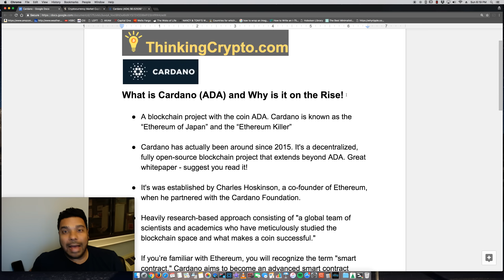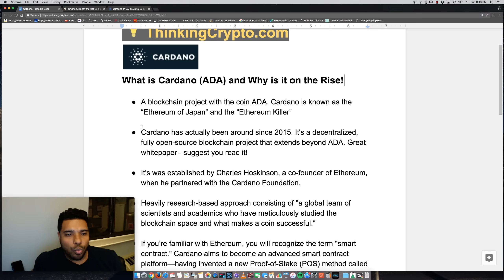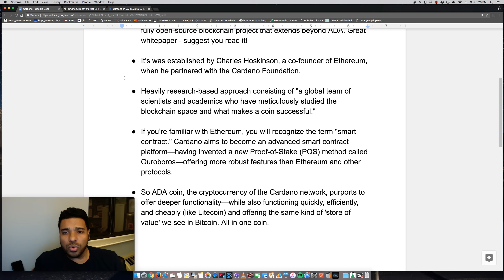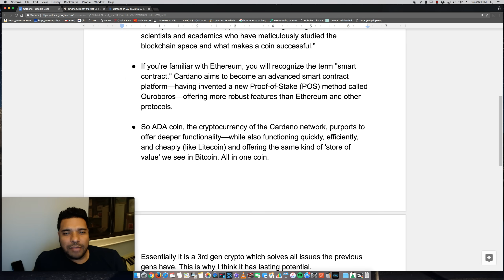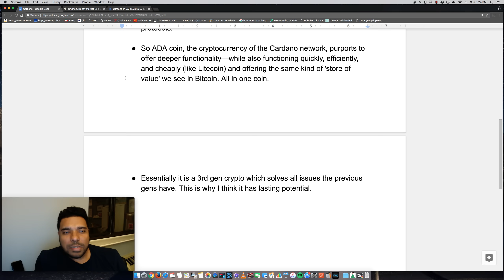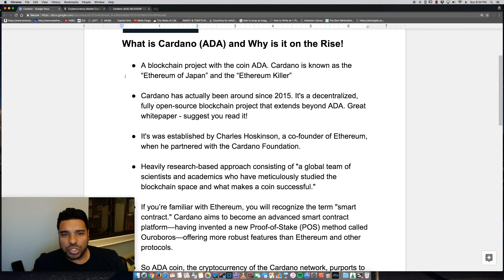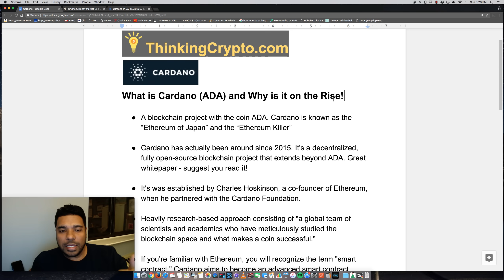What is Cardano (ADA) and Why is it on the Rise!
A blockchain project with the coin ADA. Cardano is known as the “Ethereum of Japan” and the “Ethereum Killer” Cardano has actually been around since 2015. It's a decentralized, fully open-source blockchain project that extends beyond ADA. Great whitepaper - suggest you read it! It's was established by Charles Hoskinson, a co-founder of Ethereum, when he partnered with the Cardano Foundation. Heavily research-based approach consisting of "a global team of scientists and academics who have meticulously studied the blockchain space and what makes a coin successful." If you’re familiar with Ethereum, you will recognize the term "smart contract." Cardano aims to become an advanced smart contract platform—having invented a new Proof-of-Stake (POS) method called Ouroboros—offering more robust features than Ethereum and other protocols. So ADA coin, the cryptocurrency of the Cardano network, purports to offer deeper functionality—while also functioning quickly, efficiently, and cheaply (like Litecoin) and offering the same kind of 'store of value' we see in Bitcoin. All in one coin. Essentially it is a 3rd gen crypto which solves all issues the previous gens have. This is why I think it has lasting potential.

BTC - 3GPcKwB3UGML4UiYqZM6BYx7Nu5Dj7GKDD
ETH - 0x7929e49cabe8d95d31392eaf974f378b508da2f4
LTC - MWMhsyGX7tsTPGS2EtSCAWpy3ywCv25r6B